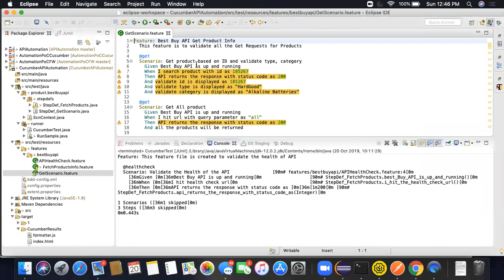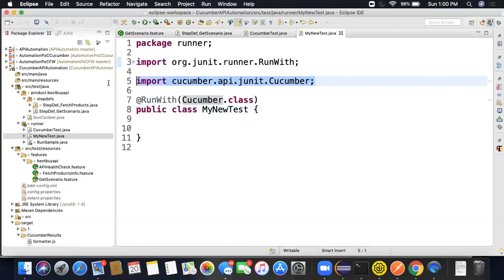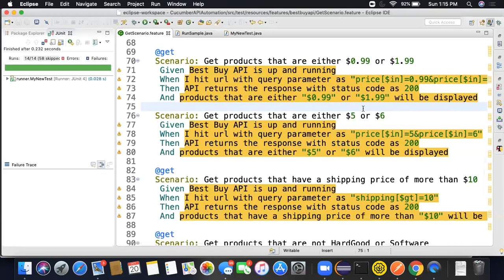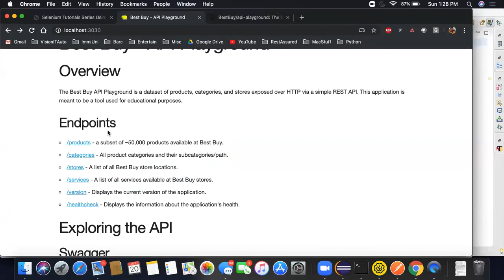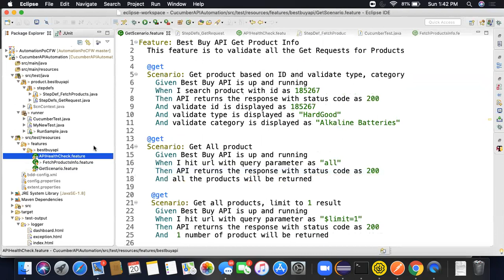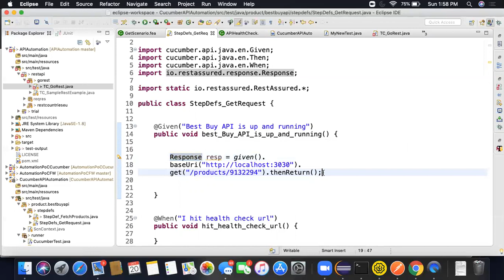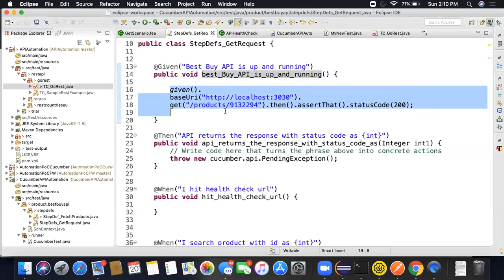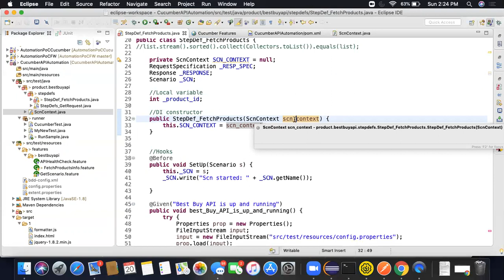Cucmber API FW Part 2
Cucumber API Framework Part 2.